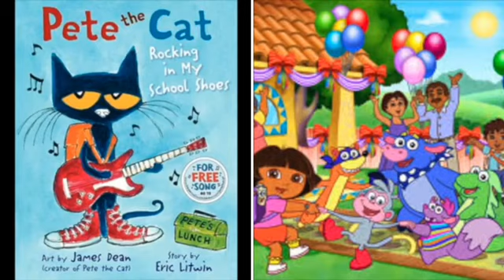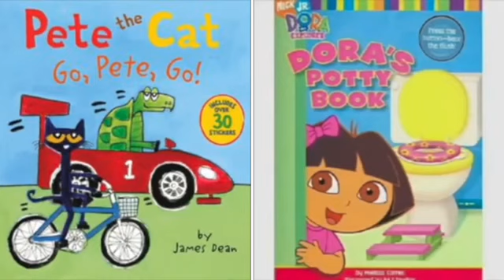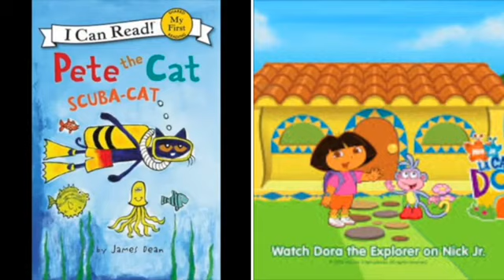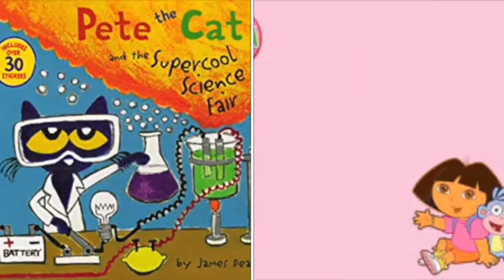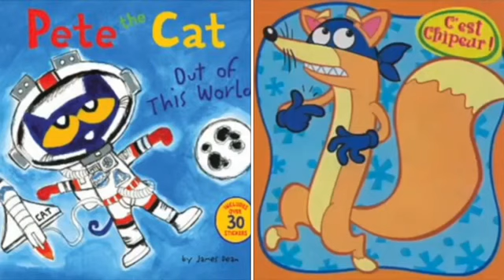MERGED - Pete The Cat and Dora The Explorer Party Rock Anthem